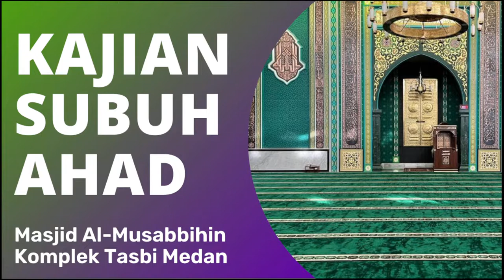[LIVE] | Kajian Subuh Ahad oleh Ust. H. Heriansyah, S.Ag | 31 Juli 2022 | Masjid Al-Musabbihin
[LIVE] | Saksikan Live Kajian Subuh Ahad oleh Ust. H. Heriansyah, S.Ag | 31 Juli 2022  |  Masjid Al-Musabbihin

Assalamu'alaikum wr.wb Jamaah Masjid Al musabbihin Rohimakumullah..
insya Allah Ahad Subuh ini kita akan membahas kajian subuh kita yang akan disampaikan oleh
Ust. H. Heriansyah, S.Ag
Mudah mudahan apa yang disampaikan Al ustadz kita, menjadi pelajaran dan amalan bagi kita semua agar tetap istiqamah dan terus memperbaiki diri kita dalam menjalani hidup ini lebih baik lagi. Amin ya robbal 'alamin